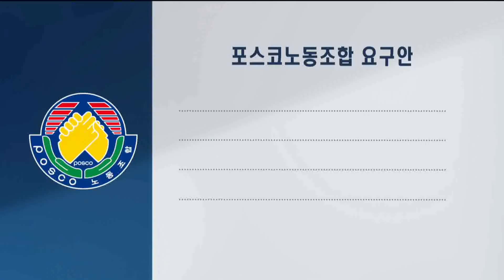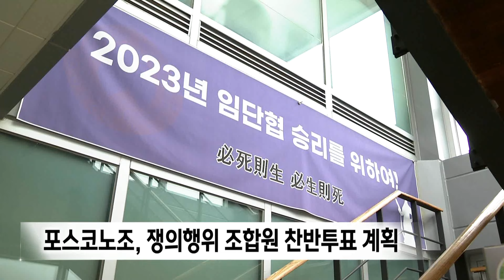포스코 창립 이후 첫 임단협 결렬..파업 가능성 (2023.08.28/뉴스데스크/포항MBC)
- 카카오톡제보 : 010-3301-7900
- 카카오톡ID : PHMBCJEBO